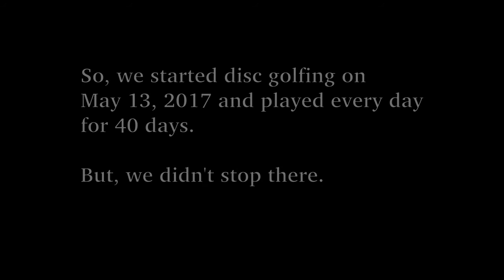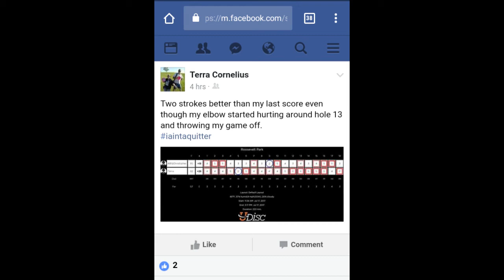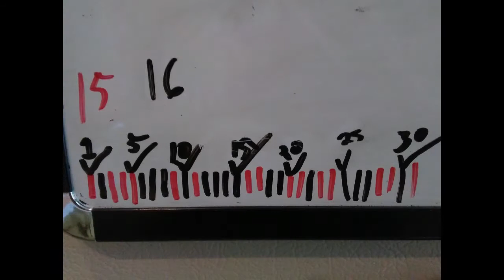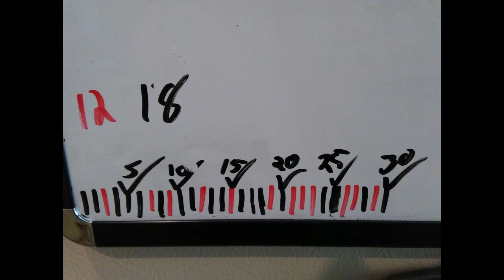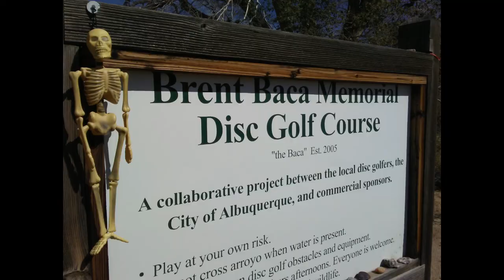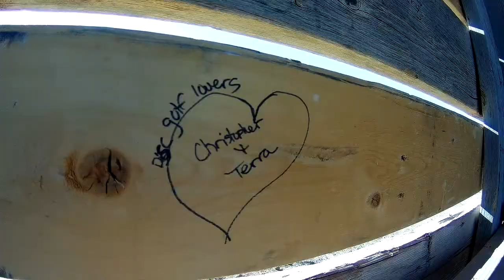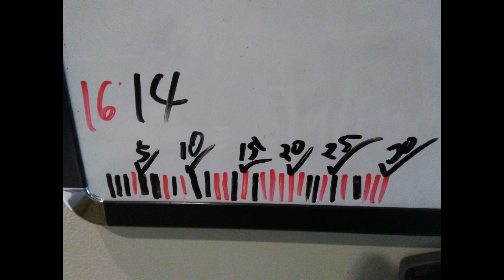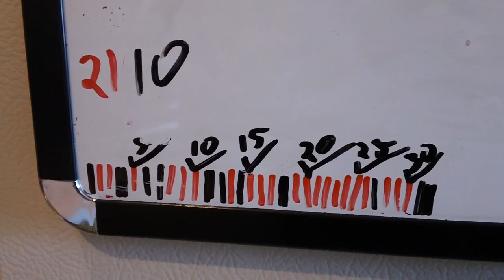The Next Six Months of Our Disc Golf Life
Showing our disc golf adventures from July to December, 2017.